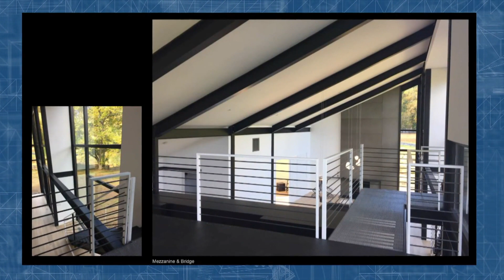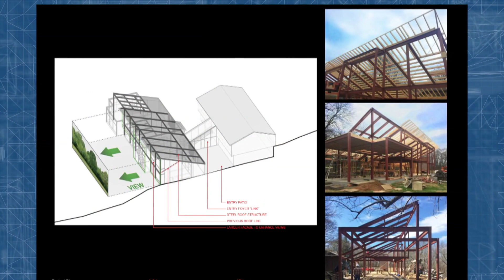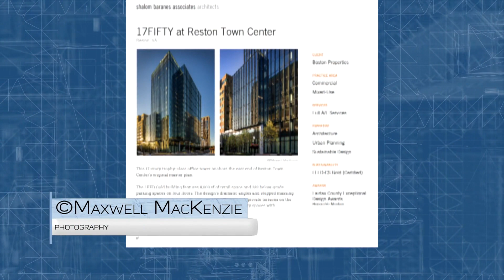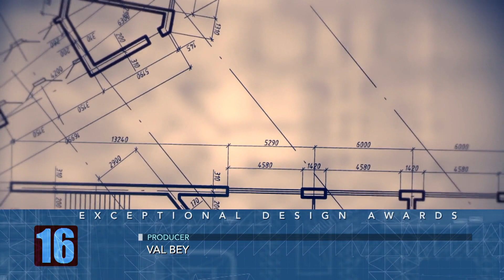Honoring the 2020 James M. Scott Exceptional Design Awards Recipients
Fairfax County honors the 9 award recipients of the 2020 James M. Scott Exceptional Design Awards. The Exceptional Design Awards stand as a distinctive platform for recognizing exceptional architectural, planning and design. The award categories include residential, recreational, commercial, commercial interiors, and institutional designs. To learn more about the James M. Scott Exceptional Design Awards, please